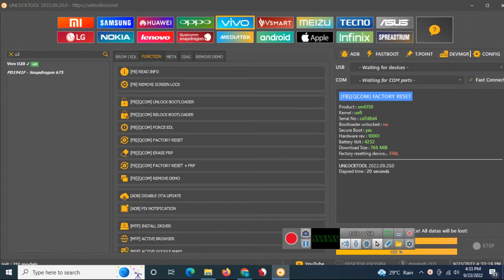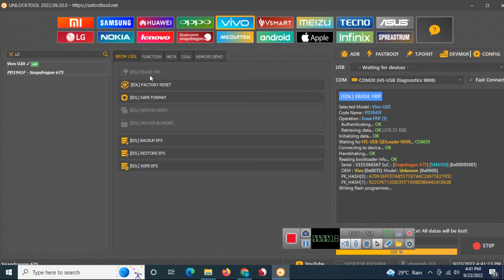VIVO U20 PATTERN PIN Password Remove By Unlock Tool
Emmc Trening Start
UFi/Easy Ztag

Mobile Software Repair Training (O to Advance Level Course for Fresher)
1) Ios Details
2) Types Of Chipset Uses In Mobile Phone
3) What Is Driver & Installation
4) Nokia Android Mobile Phone Flashing
5) Nokia All Latest Fasstboot Error Fixing & Unlocking
6) Samsung Flash File Identification
7) Samsung Mobile Phone Flashing
8) Samsung Mobile Unlocking (Pin, Pattern Password, Frp)
9) Samsung Mobile Phone Basebad Repair Cert Patch File
10) China Mobile Phone Flashing ( MI, Oppo, Vivo Realme  Honour etc)
11) China Mobile Phone Unlocking (Pin, Pattern Password, Frp)
12) China Mobile Phone Security Repair
13) Iphone Flashing
14) Stock Rom And Coustom Rom Find
15) Country Unlocking
16) Deep Info About Efs Baseband Qcn
17) Sp Flash Tool Use And Errors Find
18) Qwalcomm Qfil Tool Error Saharea Error Fhind Solution
19) sequrty Repair By Tool
20) Spd Tool Use Spd Upgrate Tool use fdl error Find
21) MObile Flashing All Tool use And Error Solve
22) Umt/Mrt/Hydra/Mst/Cm2 Etc Dongle Use
23) Crack Use ANd Benifet and no benifet find
24) Samsung Mobile Witout Deta Los Without Dongle
25) How To Usb Seyring
26) Keypad Mobile Software
Lift Time Support Any Time Update